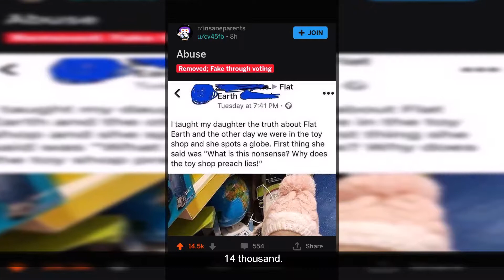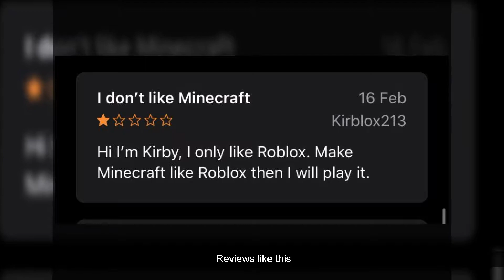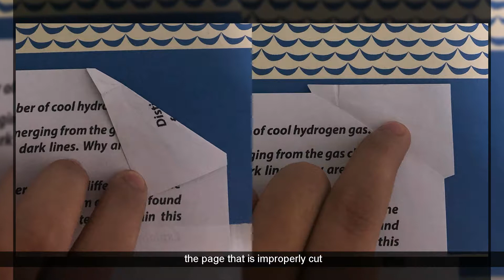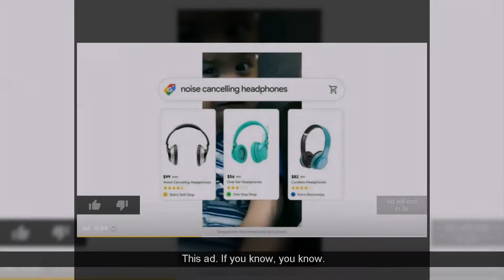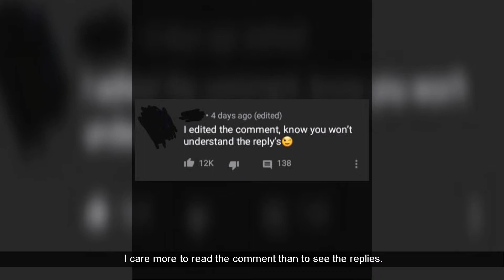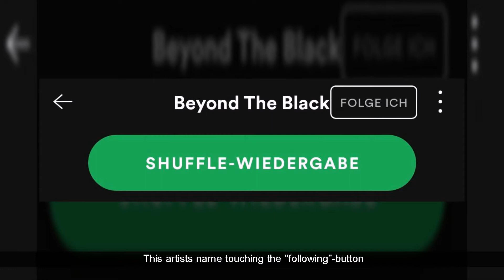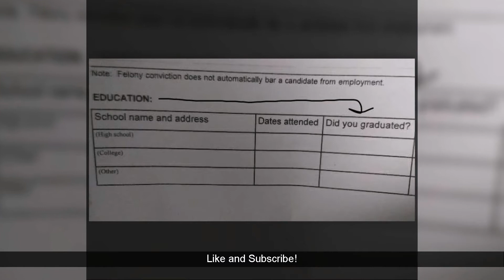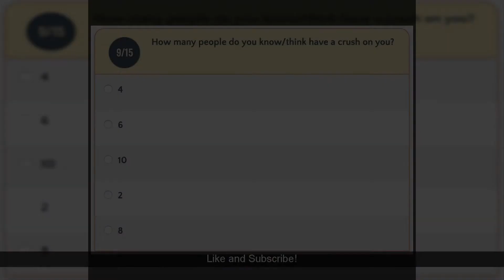/r/mildlyinfuriating memes to Entertain your Heart. Best compilation of 2019